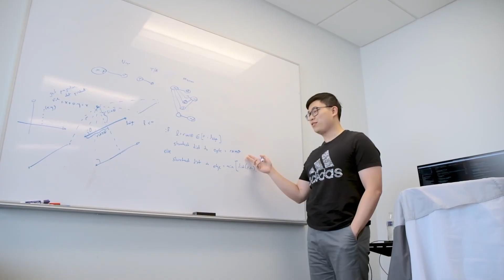Two Six Technologies John Bushman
Watch VP of Cyber Platforms John Bushman discuss the application of cyber systems developed by Two Six to support cyber missions nationwide.